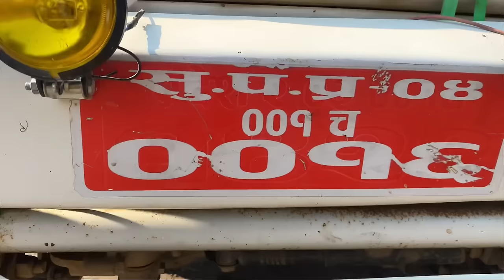गाँव से बारात लेकर पहुंच गये नेपाल और रास्ते में हमारे साथ ये क्या हुआ 😍 | pahadi shadi vlog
Vinod ki shadi ka vlog